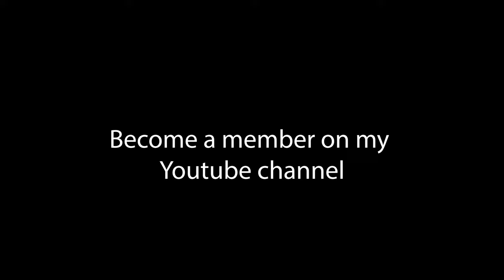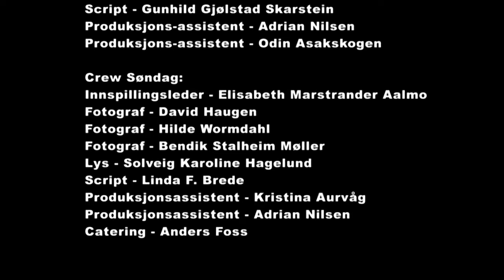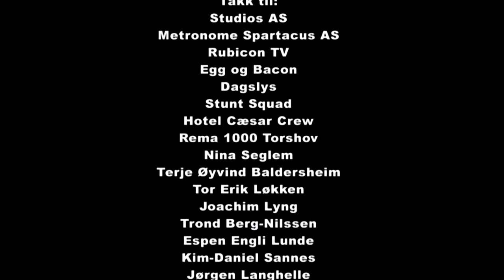The Voice of Conscience Eng subs shortfilm from 2005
Short film produced in 2005 in the studios of Hotel Cæsar. The longest living soap series in Norway.

Actors:
Morten Rudå and Geir Morstad
Extras: Mona Milde, Karen Vollan, Betina Susann Ådum, Odin Asakskogen, Mari Neste Bratteng, Sylvia Swann Rønneberg, Barbro Boquist Olsen, Odd Kjetil Smådahl, Anita Walseth Selboe, Dag Christian Olsen, Hilde Horvei

Produced: Kiil Produksjon/Sanctum Film AS
Catering: Anders Foss
Production Assistent: Kristina Aurvåg, Adrian Nilsen
Composer: Ann-Mari Pettersen
Editor: Erlend Sundseth
Sound designer: Aksel Holand, Martin Berge
1AD: Elisabeth Marstrand Aalmo, Gunhild Gjølstad Skarstein
Makeup: Steinunn B Josteindottir, Stine Hagen, Caroline Jensberg
Costume: Ingvild kopperud Bech-Hanssen, Katrine Elisabeth Fotland
Script supervisor: Linda F Brede
Bestboy: Vidar Olsen, Anders Dahl, Solveig Karoline Hagelund
B camera: Ragnhild Finnerud, David Haugen
C Camera: Hilde Wormdhal, Bendik Stalheim Møller
Steadicam: Atle Holtan
Cinematographer: Torkel Risse Svenson
Director/ Writer:  Reinert Kiil

Producer wish to thank:
Studios AS
Metronome Spartacus AS
Rubicon TV
Egg og Bacon
Dagslys AS
Stunt Squad
Tvibit
Frifond
Jørgen Langhelle
Sverre Anker Ousdal
Bente Julie Kiil